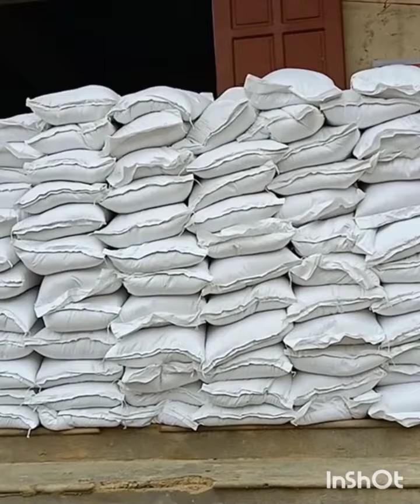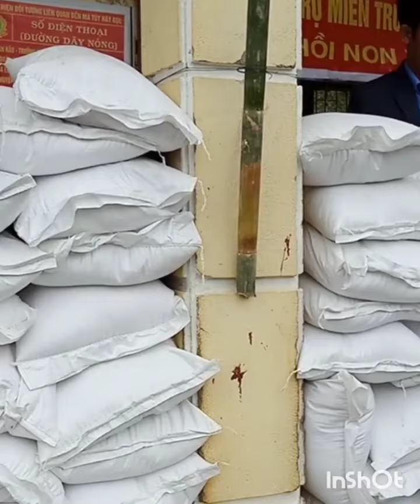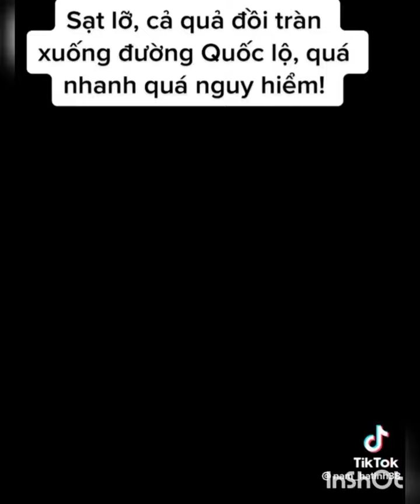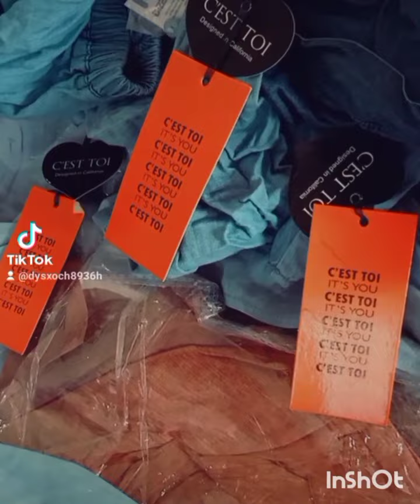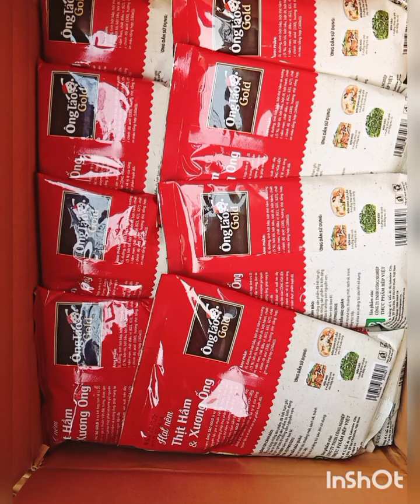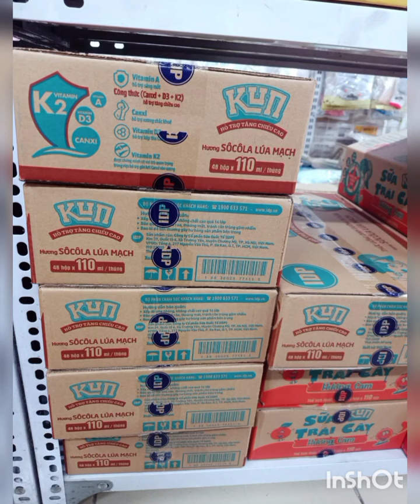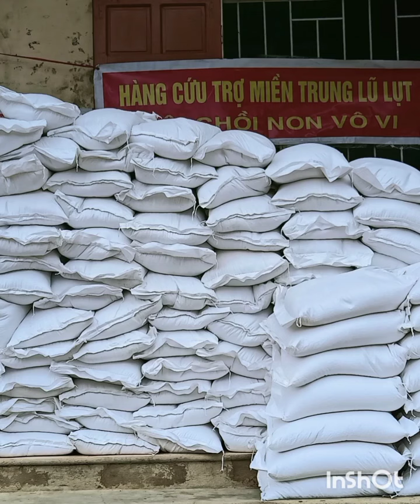Kỳ Sơn Nghệ An đợt 2 tháng 11, 2022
Tiếp theo 2 nhóm Vô Vi quen thuộc ở miền Nam phát tâm đi cứu trợ (đoàn 7 Bửu Mạc Ngọc và đoàn Cao Phước Còn) bây giờ là nhóm thứ 3 cũng Vô Vi quen thuộc : Hồng ở miền Bắc (Hà Nam) cứu trợ bản Huồi Hốc, bản Nam Tiến, xã Bảo Nam, huyện Kỳ Sơn, tỉnh Nghệ An. Tuy cùng xã cùng huyện như chuyến của đoàn Cao Phước Còn nhưng khác bản. Nơi đây có số nạn nhân rất đông sau cơn bão số 4 và rất nghèo khó khốn khổ nên cần được nhiều đoàn thiện nguyện tương trợ  giúp đỡ theo lời kêu gọi của chính quyền địa phương.
Chuyến cứu trợ 13-14 tháng 11, 2022 do 2 bạn đạo Vô Vi Hà Nam đoàn Ánh Hồng thực hiện giúp bà con dân tộc Khơ Mú gần chợ biên cửa khẩu quốc tế Nậm Cắn ở biên giới Lào Việt, thuộc bản Huồi Hốc và bản Nam Tiến, xã Bảo Nam, huyện Kỳ Sơn, tỉnh Nghệ An, là vùng rất nghèo khó khốn khổ vì cơn lũ lịch sử, đã hoàn tất tốt đẹp nhờ may mắn được thời tiết tốt.
205 phần quà mỗi hộ gồm 10 kg gạo, 1 gói miến Hà Nội, 1 gói hạt nêm, 1 chai nước tương, 10 gói bột tôm
+ 144 hộp sữa, 144 gói bột ngũ cốc, 3 gói to kẹo, 200 bộ quần áo mới cho người lớn trẻ em, 4 triệu tiền mặt cho các gia đình có hoàn cảnh khó khăn.
Tổng kinh phí :  49,800 triệu